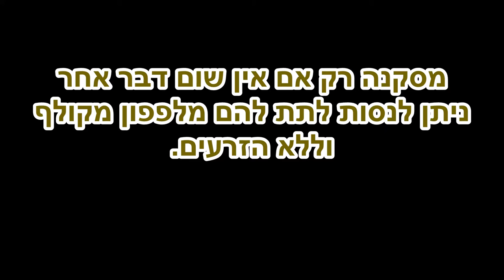דרך חייםI חתולות יאכלו מלפפון? חיה טורפת אוכלת פרי האדמה? ספויילר יש מצב שכן : )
בס"ד יום  חמישי ג׳ בתשרי התש"פב 2021 - [התחלתי דרך אבוקדו בסביבות סוף התשפ"א 2021]

00:00 למה מלפפון לא אידאלי לאכילה.
00:12 חתולה מסרבת לאכול מלפפון.
00:37 חתולה אוכלת מלפפון מקולף.
1:48 למה אני מכין את הפרי ליד החיה?
3:28 מסקנה, רק אם אין ברירה אוכלים מלפפון.

נראה שלפעמים חתולות יהיו מוכנות לאכול מלפפון ולפעמים הן לא תהיינה מוכנות לאכול מלפפון. ננסה להבין למה : )

תגים:
חיה טורפת אוכלת פרי, חיות טורפות אוכלות פירות, חתולה אוכלת פרי, חתול אוכל מלפפון, חתול פירותני, חתולה פירותנית.